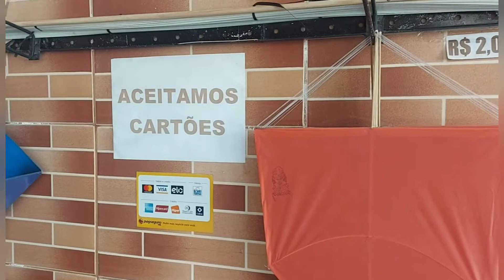Vários modelos de carretilhas, de linha, direto da fábrica Alex Pipas.